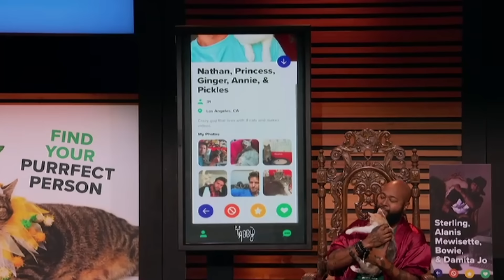Is Tabby The Best App For Cat Lovers? | Shark Tank US | Shark Tank Global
Sterling Davis, Leigh D'angelo & Nathan Kehn are seeking $300k for 20% of their business Tabby.